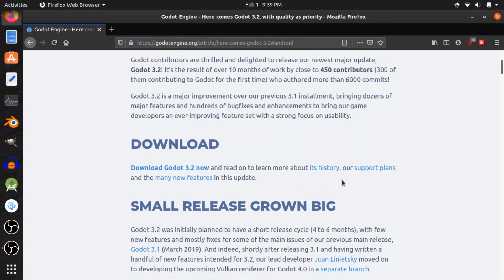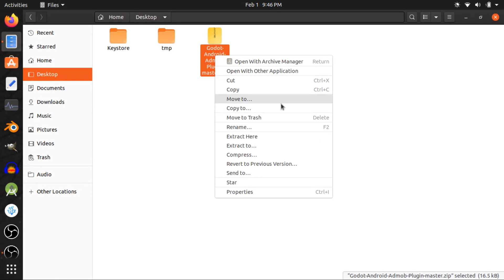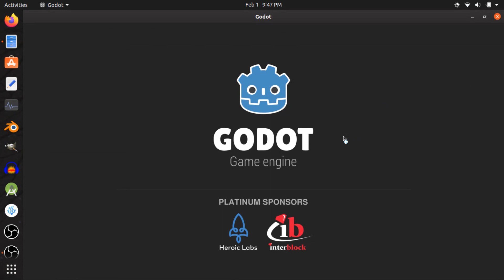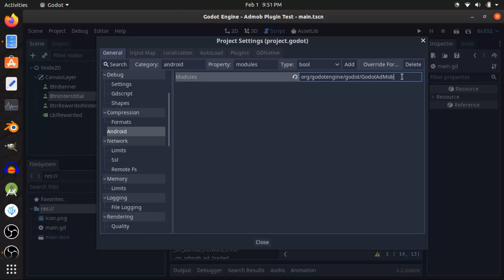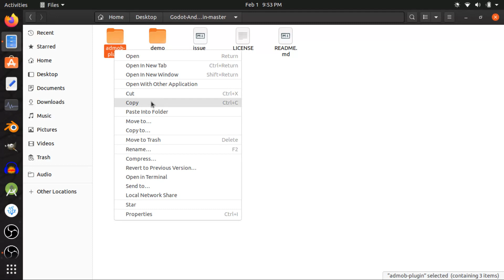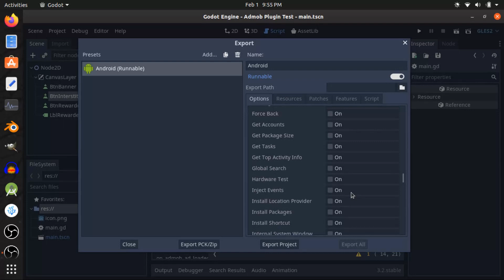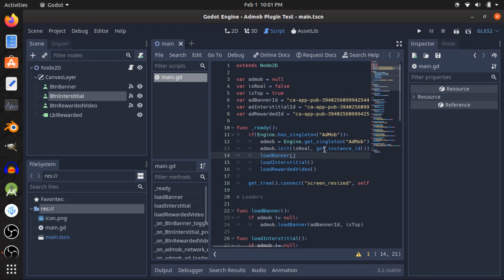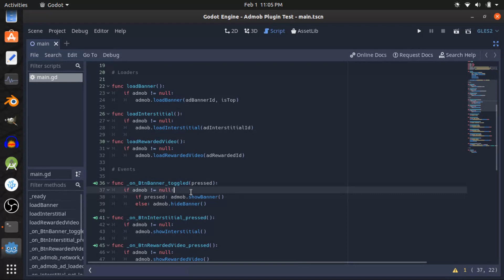Admob in godot 3.2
Update: 3.2.2 has a new build system utilising android library feature. The old system is still supported but will be dropped with godot 4.0 check out the docs-

Update: the plugin is also updated to use .aar library so trying to build will probably result in an error. Instead just use their packaged .aar releases. Its really easy and modular to use.

This is a tutorial on how to get admob ads up and running in you mobile game inside godot 3.2. Feel free to ask questions down below if you've got any.